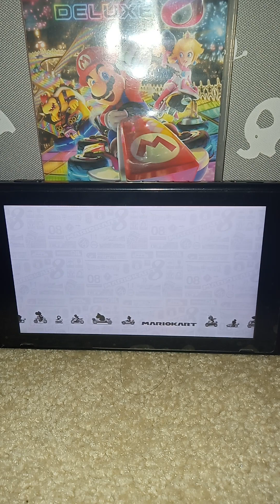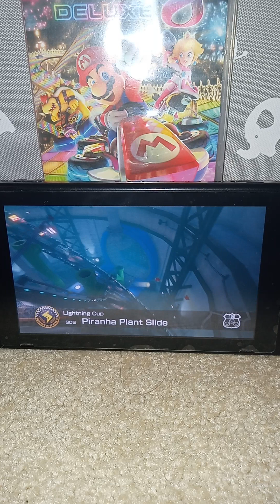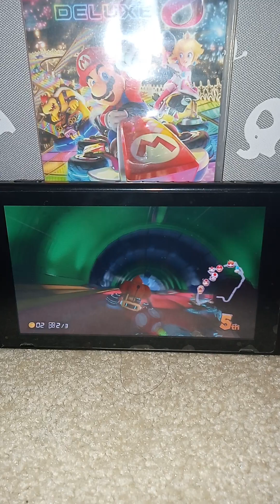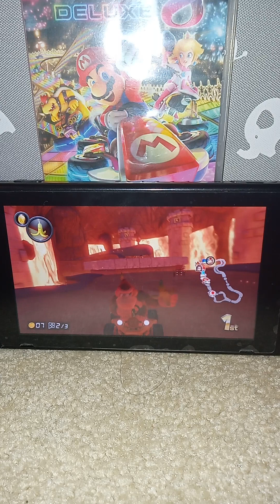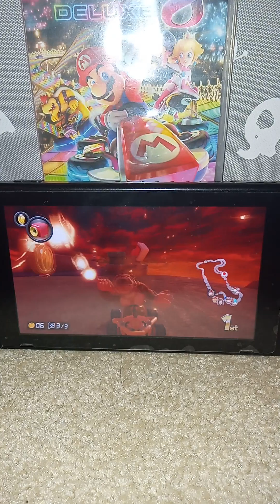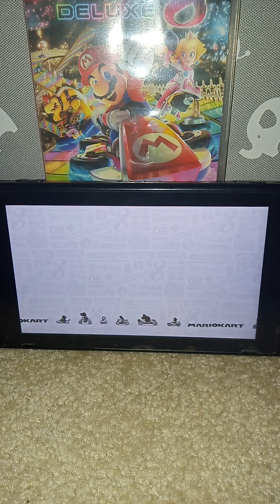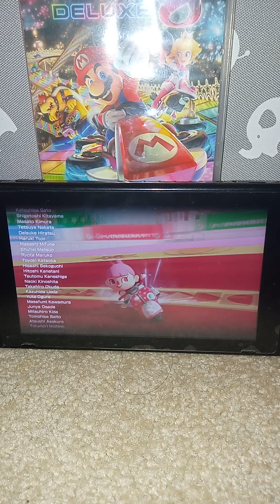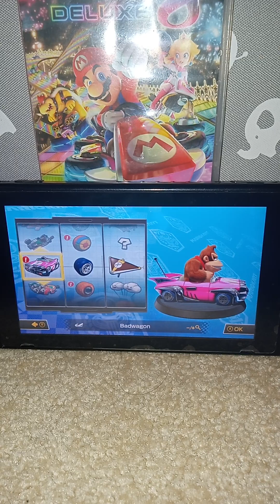Mario kart 8 deluxe,donkey Kong,lightning cup,staff credit at the end, mini racer fan and gaming